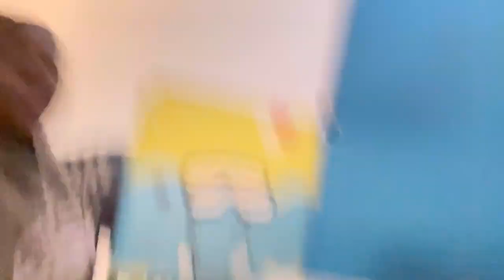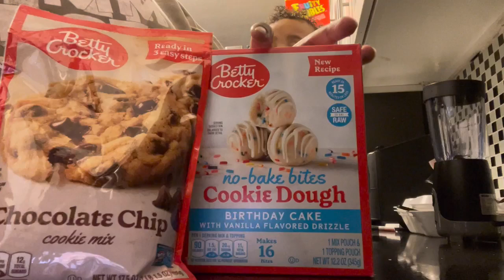BAKE COOKIES WITH US | and let’s turn Kai’s crib into a toddler bed🥹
Kai’s TikTok in the making